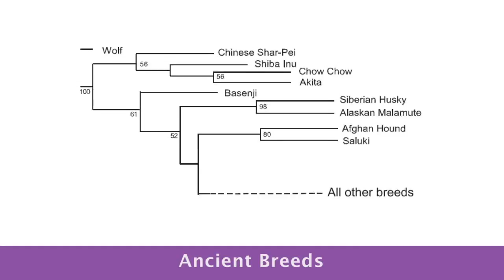Do "Bully" Breeds Show Dominance?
Understanding the need to exert dominance and social structure over limited resources is only found in a few breeds. Many breeds of dogs, that behavior has been bred out completely.

The dominance tends to be not very important in any of the terriers which are where the pit bulls and a lot of the bully breeds are. Another group another clearly genetically defined are the mastiffs and again it is very rare virtually unknown to have dominance behavior issues in those groups. Pretty much reserved to these ancient breeds and a couple of other breeds. .

1)This video has no negative impact.
2)This video is also for teaching & Informational AND Entertainment purposes.
3)It is not transformative in nature.